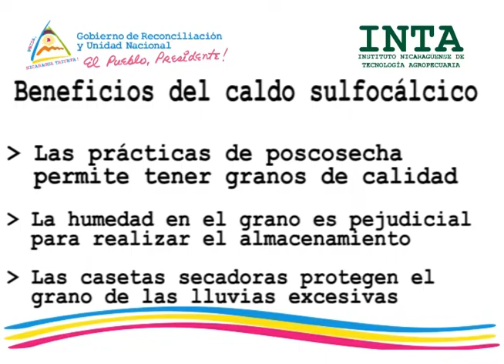Almacenamiento de granos